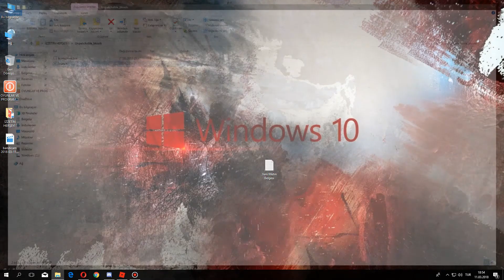Roblox Jailbreak Asimo Kaçırıldımı ?/ROBLOX TÜRKÇE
HEPİNİZE TEKRARDAN MERHABA ARKADAŞLA BUGÜN SİZLERE ASİMO HAKKINDA BİLGİ VERDİM UZAYLILAR KAÇIDIMI DİYE UMARIM BEĞENMŞİNİZDİR BEĞENDİYSENİZ BEĞENMEYİ UNUTMAYIN